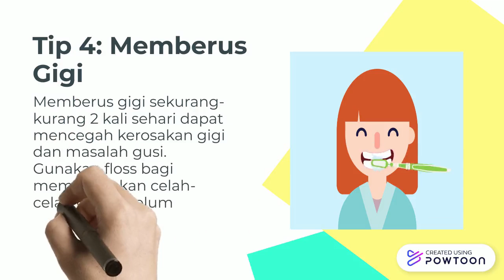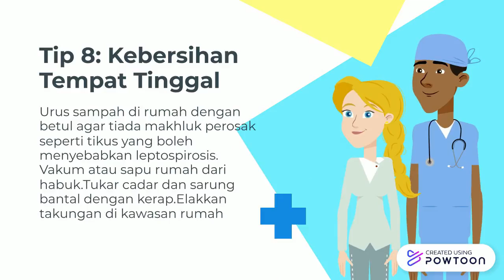8 tips Penjagaan Kebersihan Diri